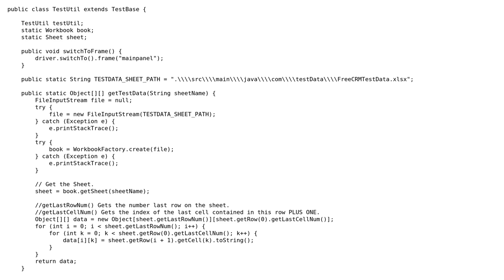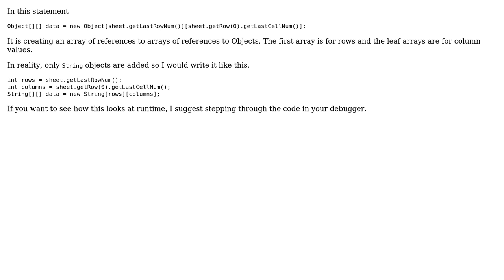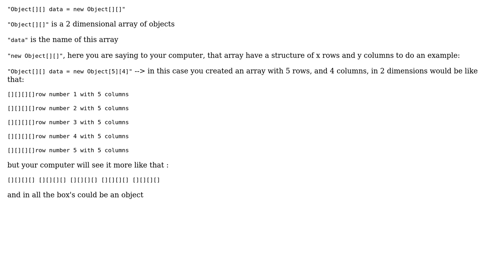What does the statement Object[][] data = new Object [][] mean? (4 Solutions!!)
What does the statement Object[][] data = new Object [][] mean?

With thanks & praise to God, and with thanks to the many people who have made this project possible! | Content (except music & images) licensed under CC BY-SA | Music | Images & others | With thanks to user Thomas Fritsch user Peter Lawrey user Manideep Latchupatula user bsheps user Anton Grigorita and the Stack Exchange Network Trademarks are property of their respective owners. You are responsible for your own actions.